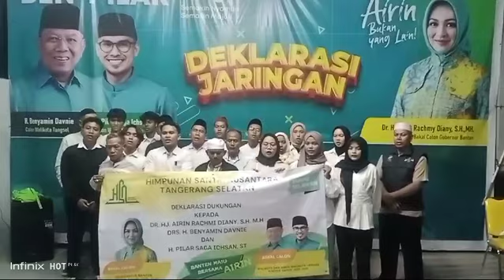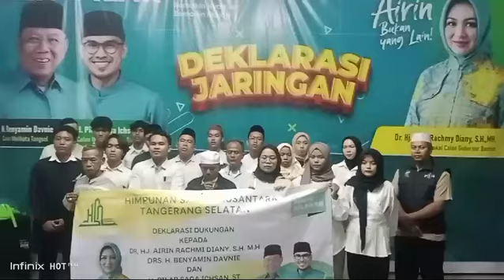Deklarasi Hisnu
Video dari Ahmad Sarbini